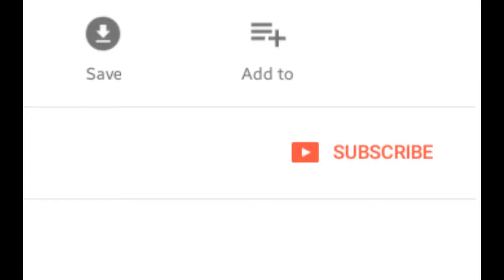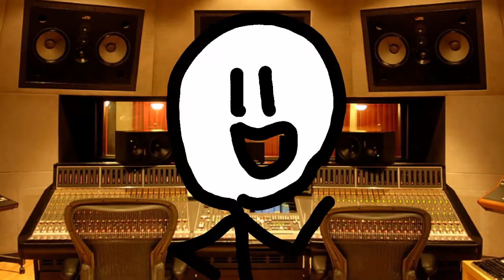Mr. Cool Radio S1E02: Fidget spinners, One Direction and more! 😎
"It's a lot of fun!" - Tomario 😂😂😂

Have a great summer and stay cool! 😎